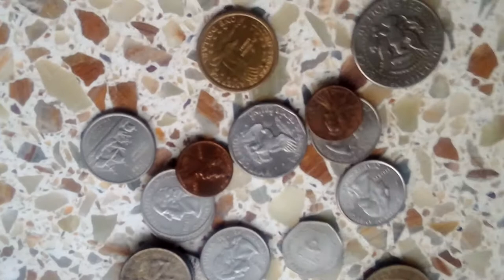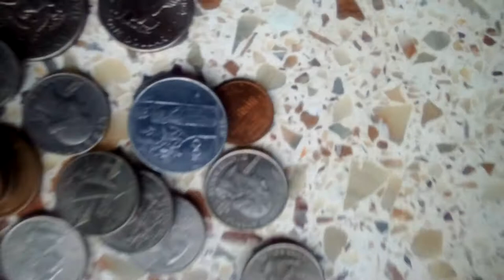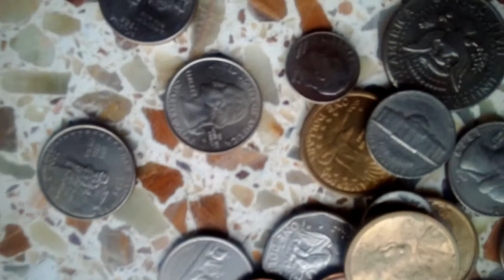This coin are from on over the world